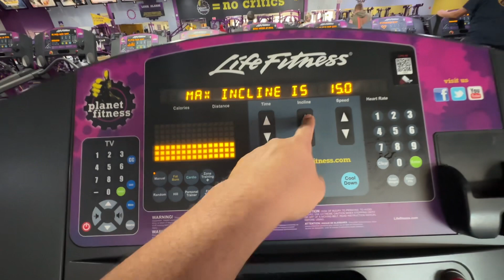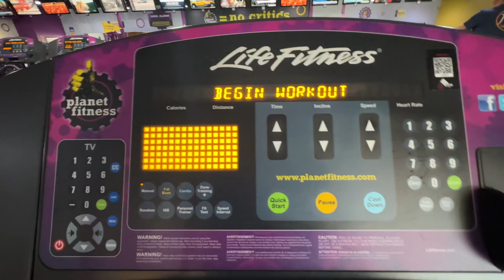Intense Workout In The Gym *Chest Day*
@Bryan Yanez